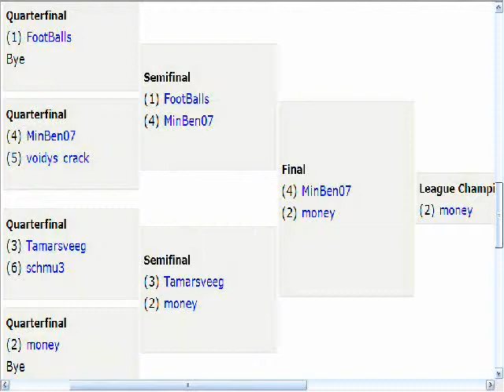2007 fantasy football champ